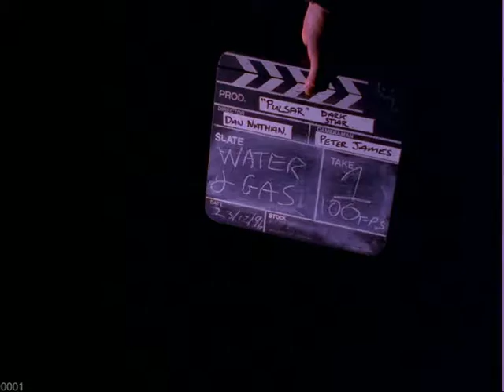flames 01 0000 preview